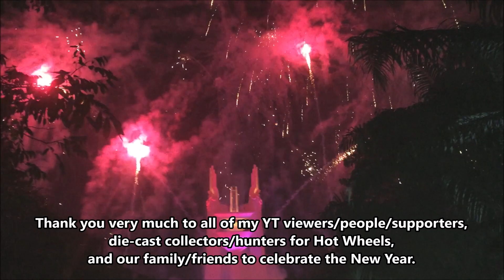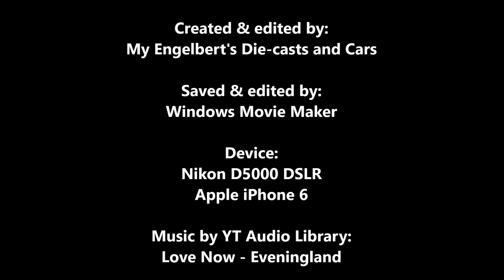HAPPY NEW YEAR 2️⃣0️⃣2️⃣4️⃣ FROM HOT WHEELS PHILIPPINES | FIREWORKS AT QUEZON MEMORIAL CIRCLE 2024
Happy New Year 2️⃣0️⃣2️⃣4️⃣🎉🎇🎆 to everyone at all. Thank you 🙏🙂 very much to all of my YT viewers/subscribers/people, die-cast collectors/hunters for Hot Wheels with 1/64 die-cast cars 🚗, and our family/friends to celebrate the New Year in 2024. Please kindly like 👍 this video and comment 💬 down below 👇 while you watching 📺. Please help me to respond more by income new/returning by my viewers/subscribers/creators/people/likes/comments for engagements to reach 100 - 1,000 times every hour to see/show/watch my own video/content that I posted/uploaded/published/scheduled on the home page/recommended/feeds/search results/hashtags about to reach 100 - 1,000 viewers/subscribers/creators/people, 2 - 100 likes 👍 who/whom want/see/show to interesting/watching my own video/content, and you/they can commenting 💬 it and subscribe it to my channel while you/they watching the video/content about 2 - 100 comments for viewers/subscribers/creators/people every hour to grow my own recent videos/contents by income audiences and my channel. Thank you 🙏🙂 and enjoy the viewing 📺. Will be a new releases of Hot Wheels soon for this year. Celebrated 5️⃣5️⃣ years of Hot Wheels since 1968.

Event: QMC New Year Countdown to 2024
Location: Quezon Memorial Circle in Quezon City, Philippines
Date: January 1, 2024 (Monday)

Chapters:
0:00 - Intro
0:23 - Fireworks Display at QMC
11:18 - Hot Wheels Cars & Outro

For more contents 🎞, please click/hit the channel right now, always.